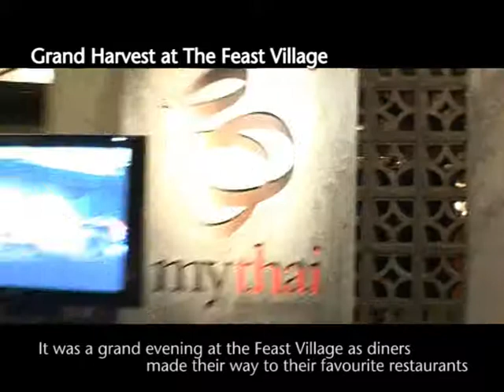Grand Harvest at The Feast Village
It was a grand evening at The Feast Village as diners made their way to their way to their way to their favourite restaurants at Starhill Gallery.